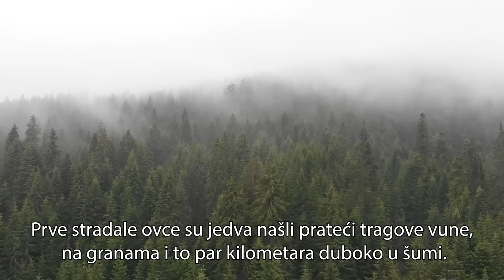PRED SLAVU, VUKOVI IM POKLALI OVCE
su zaklali 10 ovaca u domaćinstvu Dragana i Dragojle Masal u selu Vardište nedaleko od Višegrada.
Dragan Masal kaže da je stado od 24 ovce prije četiri dana ostalo bez 12 grla, uglavnom ovaca pred janjenje.
On je novinarima rekao da je zajedno sa komšijama i lovcima nakon nestanka ovaca prvog dana pronašao dvije zaklane ovce, a sljedećeg dana još osam.
Lovac Čedo Jovičić rekao je da su odmah pritekli u pomoć i na terenu pronašli 10 ovaca, koje su vukovi zaklali, te da dvije nisu uspjeli pronaći.